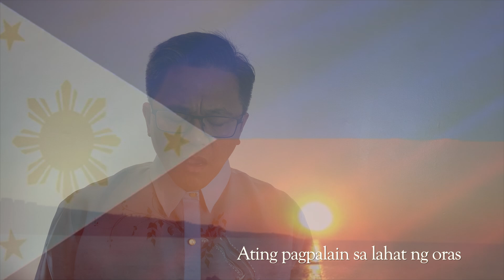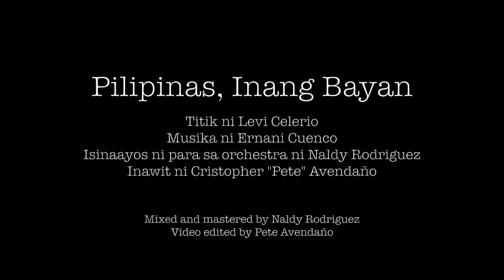Pilipinas, Inang Bayan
Today, June 12 we celebrate our Independence Day in the Philippines. We will not have our freedom if not for the filipinos and our country's heroes who gave their lives in fighting for our freedom from the countries that invaded and conquered our land in the past. I offer this for all of Filipinos and to my beloved country, The Philippines. To all those who gave their lives for our freedom, we owe you a magnitude of gratitude. To our modern day heroes, the OFW, our filipino soldiers, our frontliners in the fight from the pandemic we are now facing, we thank you.

Never again that we should allow another country to take what we lawfully owns. Mabuhay ang Bansang Pilipinas at mabuhay ang mga Pilipino sa buong mundo.

Thank you to Naldy Rodriguez, musician par excellence, for arranging this beautiful composition. You always amazed me with your gift of music.

Titik ni Levi Celerio
Musika ni Ernani Cuenco

Isinaayos ni Naldy Rodriguez para sa Orchestra
Inawit ni Cristopher "Pete" Avendaño